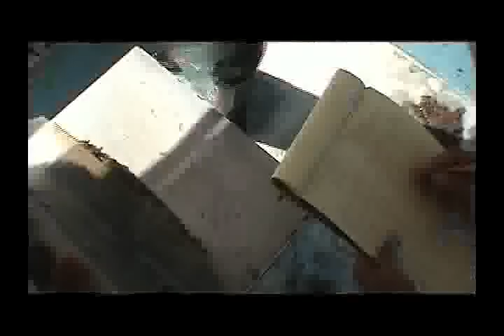Perlas de oriente, Filipinas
Perlas cultivadas en Palawan preservando el medioambiente